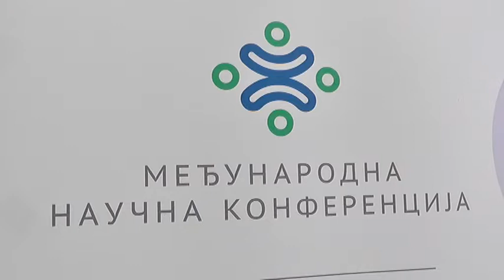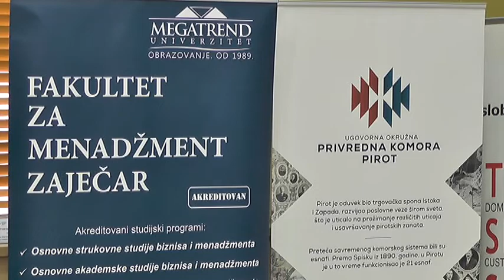KONFERENCIJA "REGIONALNI RAZVOJ I PREKOGRANICNA SARADNJA 07122019